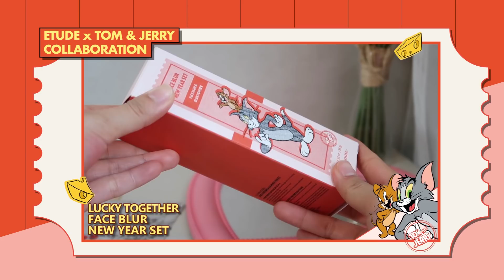BORONG TOTAL MAKEUP KUCING TERGEMES DI KOREA | RACHUN CHUN CHUN 😱😂💕